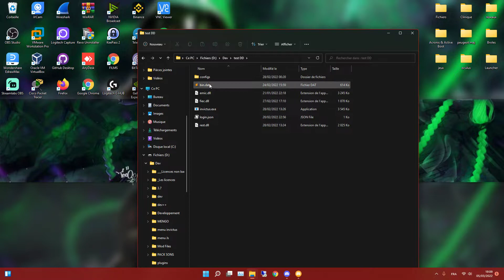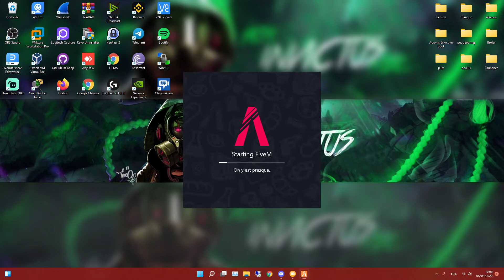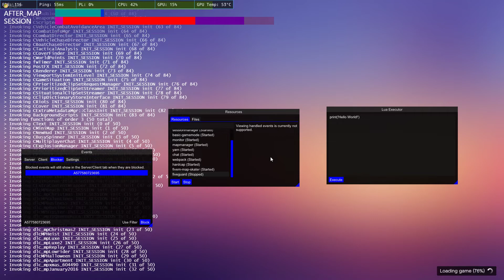[ FiveM ] Bypass AC FiveGuard #1 - 2022 by iSM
Venez en vocal pour de l'aide.

Tutoriel :

- Mettre le launcher dans un autre disque (internet ou externe)
- Changez la touche d'ouverture du launcher (Inser et Suppr detect)
- Bien blocker le code : A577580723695 (a voir si c'est le même dans chaque serveur) (server de test sur la video c'est le serveur du developper FiveGuard).
-  Et pendant le chargement avant awaiting scripts bien stop la ressource FiveGuard.

Bon jeu à vous.